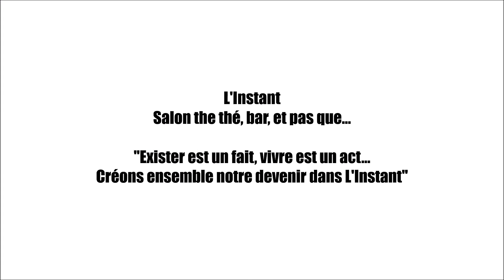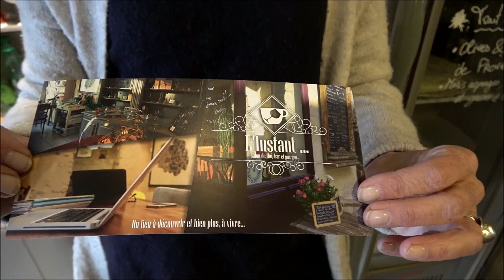Christine Huguet, l'Instant, Tours, France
Video non-lucratif